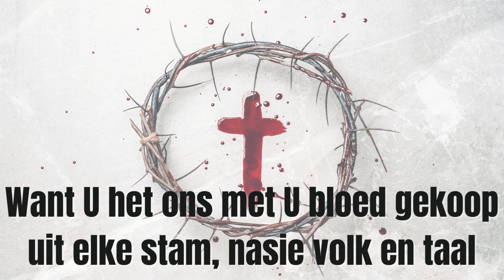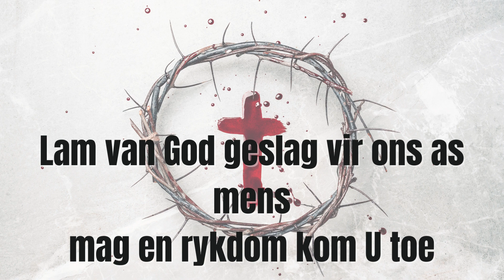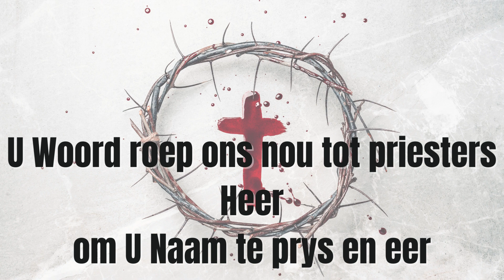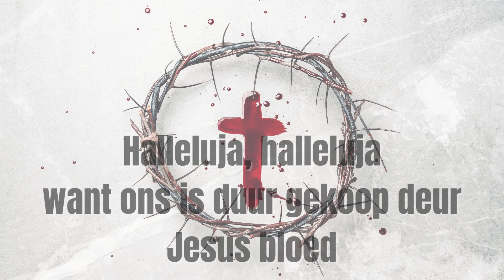U is waardig Wilgespruit